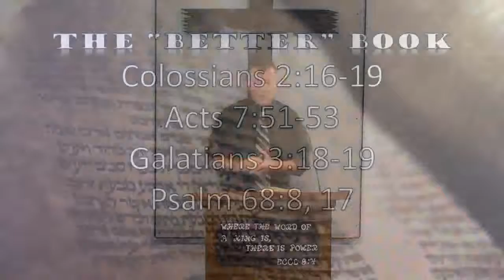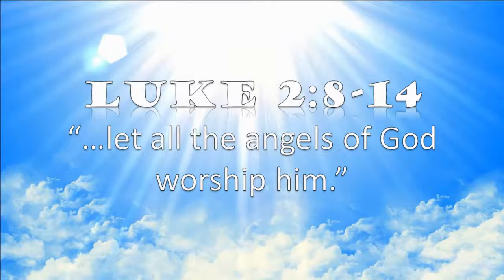Heb002 Better Than the Angels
"Better than the Angels" - (Hebrews 1:4-14)